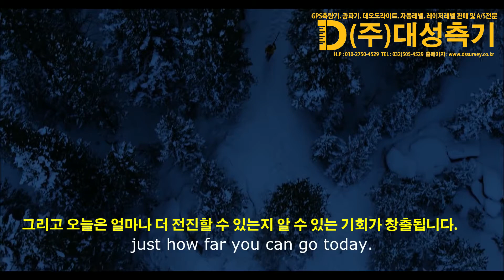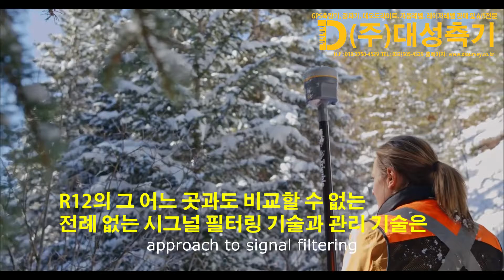트림블GPS측량기 R12 ( TRIMBLE R12 )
2020년 트림블 신형 GPS측량기 R12